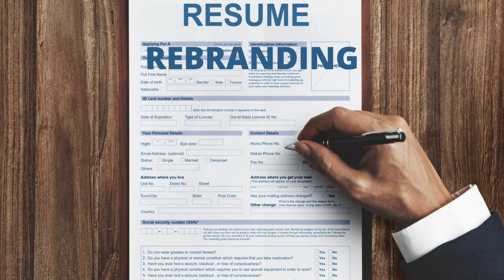How to move into Project Management Role | P48 | Project 48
How to move into Project Management Role for Freshers and Experienced Professionals.

Free Udemy and Simplilearn Project Management Courses